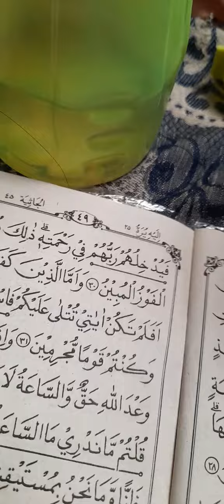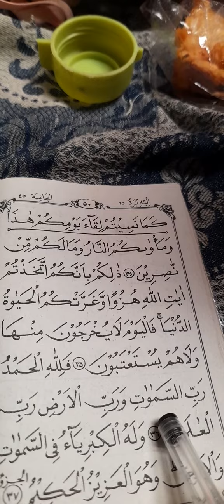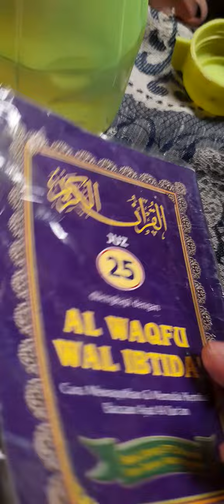Jus25 surat AL-JASIYAH ayat 31-37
Bismillah Jus25 surat AL-JASIYAH ayat 31-37 ngaji ndarus alhamdulillah berkah barokah semogaselaluistiqomah istiqomahselalu berkahduniaakherat bekalduniaakherat ngaji ndarus ngajisetelahsubuh ngajibadasubuh manusialetaknyasalah niathatisupayasuarabisabagusmerdu alhamdulillahAllahkasihsuarayangcukupan niathatiibadah selamangajimudahmudahantidakadayangsalahaamiin🤲ngajinyambiberaktifitas namanyajugaberusahadanikhtiar supayaAllahmudahkansegalanyadalamsesuatuhal AllahmudahkandalammengajilancarAamiin🤲🥺😥😢